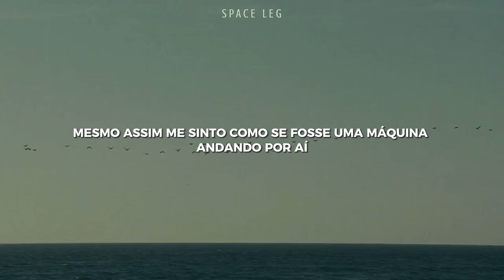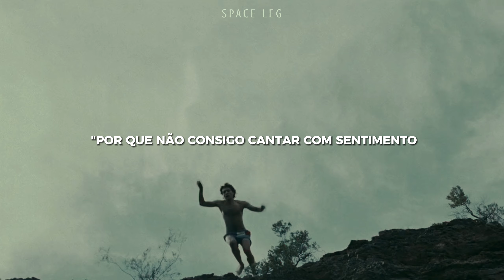Tamino - Indigo Night [TRADUÇÃO]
Tamino - Indigo Night [Legendado/Tradução/PT-BR]

Legenda: Space LEG
Filme: Into The Wild (2007)

Lyric:

Imagine, the girls around town assemble
The traveler's son they come askin'
Where he came from
'Cause they've watched him
Washing his face near the pond
A curious boy and they wonder
He says, "I, I have seen the world's most beautiful places
Still I feel, as If I'm a walking machine
Watching it all through a screen
There is nothing in between to me
This might as well not be real"
Imagine, the girls take him up on a hill
It's an Indigo night, there's a chill
The boy is confused but he's still
As they gather around him
So many of them, they all sing
About the pleasures of life
And he cries, "Why can't I sing along with some feeling, or some meaning?
It feels like I've always been blind
I don't know why you girls are so kind
For there are so many in line
Whose lives aren't as lost as mine"
Now something happened there
The smell of the grass, or maybe the air
There was no more despair
Just something about that night
Maybe the girls, they lit some light
And made everything right
'Cause he's never been
More alive

*Não temos o intuito de infringir direitos autorais de ninguém
*We do not intend to infringe anyone's copyright